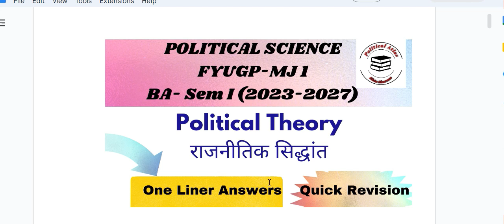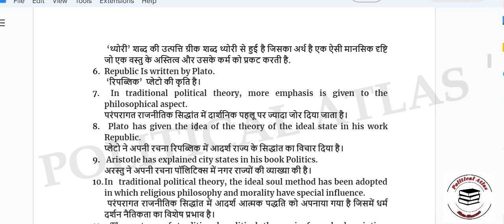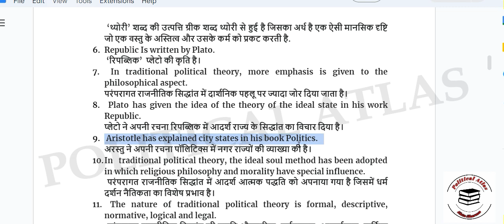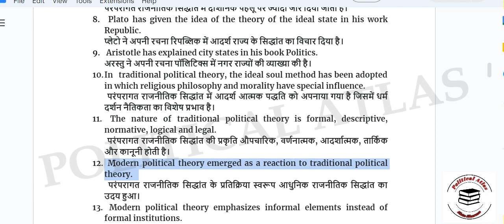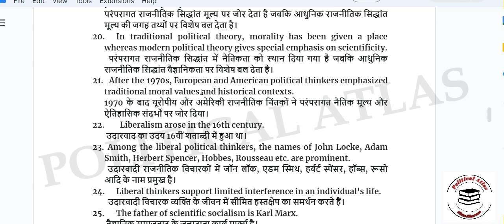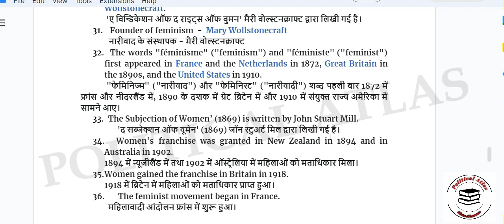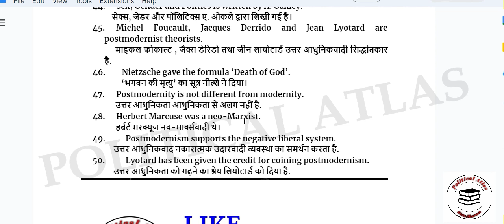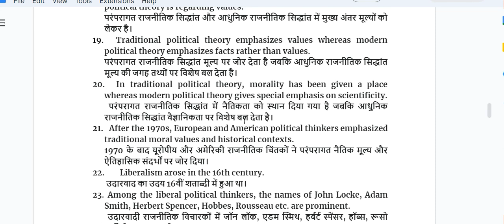POLITICAL THEORY (राजनीतिक सिद्धांत) - ONE LINER ANSWERS MJ 1 (FYUGP) BA Sem 1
BA Sem 1 Major - POLITICAL THEORY  BA SEM 1 (FYUGP)